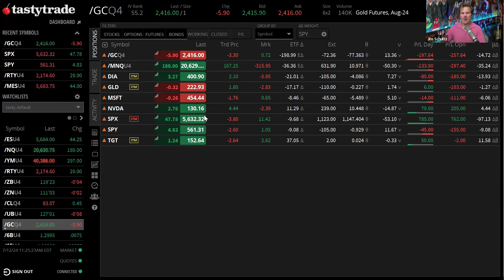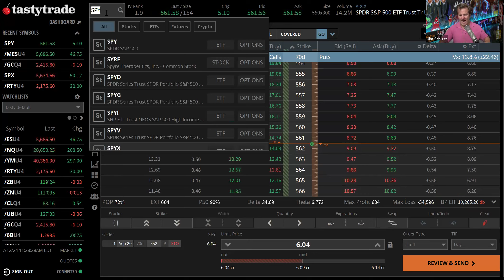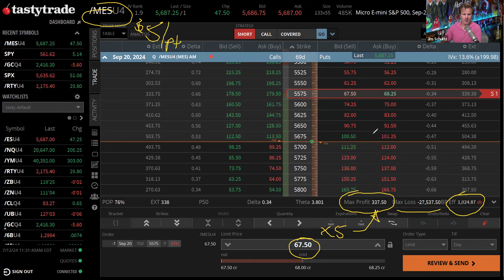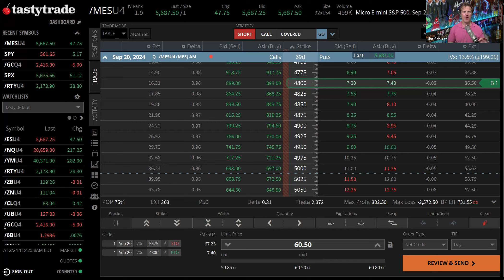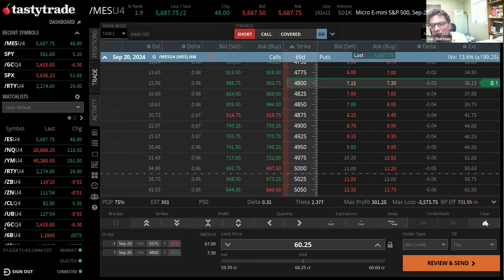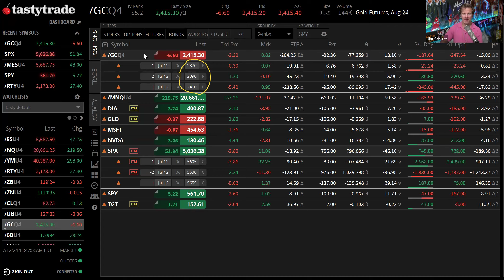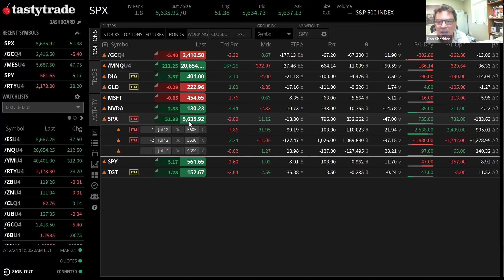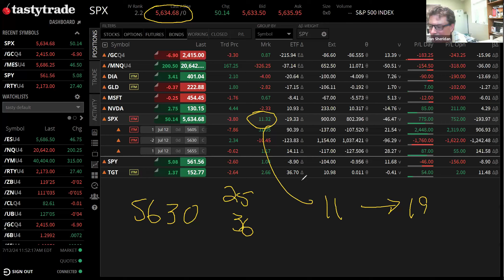Dr. Jim from Tasty Trade chats with Dan about Butterflies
To learn more about Sheridan Risk Management and our education!